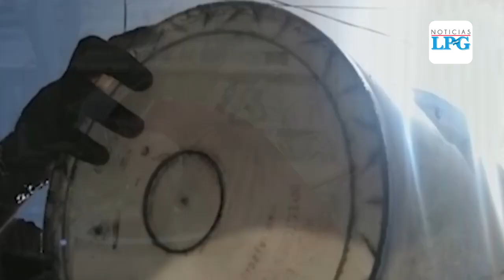La pobreza incrementará en América Latina al finalizar la pandemia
El Salvador es uno de los países que más pobreza podría registrar, como consecuencia de la pandemia del covid-19.

¡Visítenos!